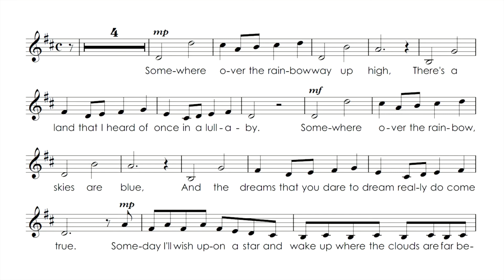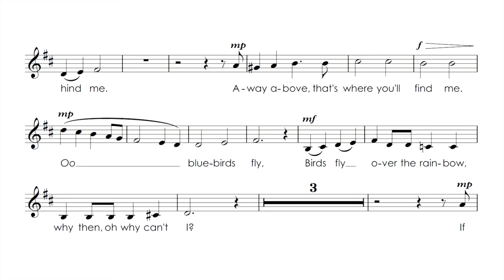Over the Rainbow (Alto)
Alto part with accompaniment for Over the Rainbow, arranged by Audrey Snyder (2-part)